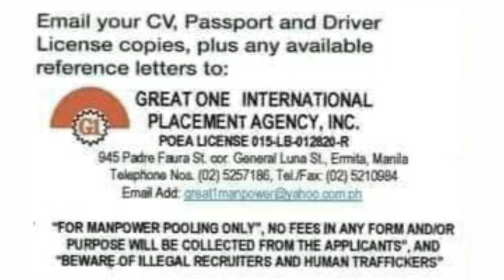NOW HIRING FOR BUS DRIVER'S @ DOHA QATAR FOR WORLD CUP 2022.BusHiringForFifaWorldCup.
A job vacancy in Qatar video vlog.